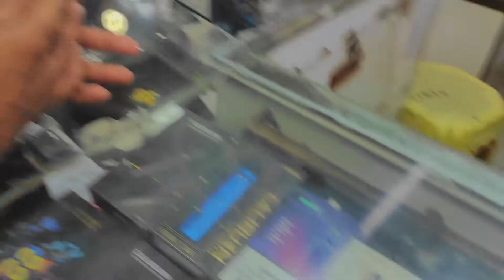Real Rambo Dekha Bahut Dinon Ke Bad